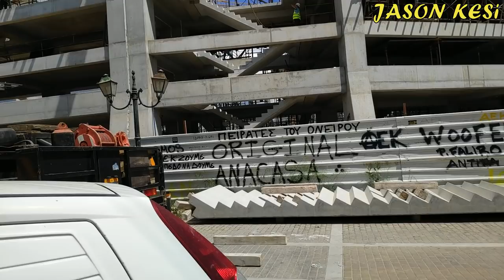Έργα για το γήπεδο της ΑΕΚ 02/05/2019 (Part 1)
Καλησπερα σε ολους τους ΑΕΚτζηδες, Χρονια Πολλα και καλο μηνα να εχουμε!! Τα εργα ξεκίνησαν δυνατα μετα τις γιορτες με αρκετες εξελιξεις και γι αυτο το βιντεακι θα ειναι χωρισμένο στα 2 σημερα!
Παμε να δουμε τις εξελίξεις!

( 01:04 ) Νοτιοδυτικα η τοποθέτηση στηριγμάτων και μπετοφορμ συνεχίστηκε για την 1η σειρα των δοκαριων και των κερκιδοφορων του ανω διαζωματος, ( 02:53 )  ενω τοποθετηθηκαν και οι σκαλες του πεταλου απο την ΑΡΜΟΣ που οδηγουν απο το υπογειο παρκινγκ ως τον 3ο οροφο! Επίσης τα εκδοτήρια εξωτερικά ξεκαλουπωθηκαν πλήρως!
( 08:54 ) Βορειοτερα ειχαμε ξεκαλουπωματα στους οροφους και στο ανω διάζωμα!
( 09:30 ) Στο κεντρο της δυτικης πλευρας, ολοκληρωθηκε η τοποθετηση κερκιδων στο ανω διαζωμα και ετσι ξεκινησε η κατασκευη της δοκου στεψης με τοποθετηση στηριγματων και μπετοφορμ!
Συνεχεια στο Part 2!